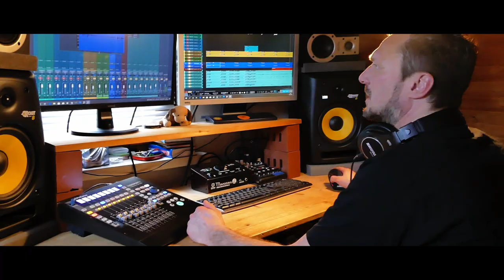GRENZENLOS (Image Trailer 2020) - Streichquartett LA FINESSE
Image-Trailer des Streichquartetts LA FINESSE zum brandneuen Bühnenprogramm  GRENZENLOS.

"Musik kennt keine Grenzen. Ihre Sprache ist international und erzählt  Geschichten unterschiedlicher  Völker und verschiedener Generationen.
LA FINESSE befasst sich im neuen Programm genau damit: Grenzen überwinden, überschreiten, ja aufheben- GRENZENLOS und ohne Einschränkung zu musizieren.
Die Crossover-Konzerte und Shows von LA FINESSE  -seit  mittlerweile über 10 Jahren- sind genau die richtige Plattform hierfür.
„Was beliebt ist auch erlaubt“, wusste auch schon Wilhelm Busch. So kreiert das Streichquartett  Neues, indem es die unterschiedlichsten Stile miteinander verbindet – das Markenzeichen von LA FINESSE!
Vergessen Sie die Grenzen von Raum und Zeit und genießen Sie den Moment des GRENZENLOSEN Entstehens, das fulminante Live Erlebnis und die ausdrucksstarke Kreativität des Teams auf der Bühne.
Seien Sie gespannt, wohin Sie die charmanten Virtuosinnen in ihrem Crossover- Konzert mitnehmen werden. Denn auch der Abstand zwischen Bühne und Publikum wird immer GRENZENLOSER!"

Das gleichnamige Album GRENZENLOS wird ebenfalls aktuell von LA FINESSE im Olymp Studio Greußenheim produziert. Einige der Titel (Someone You Loved, Bitter Sweet Symphony, Palladio, Earth Song, They Don't Care About Us und BeetCDC - Beethoven meets AC/DC) sind auch schon in diesem Trailer zu hören.

► Sound und Produktion:
Birgit und Samy Saemann, Olymp Studio Greußenheim